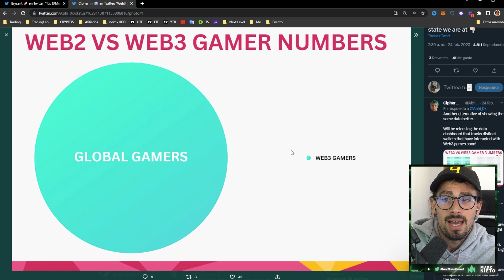NO compres más Bitcoin.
Entiende esto para no desaprovechar esta gran oportunidad...